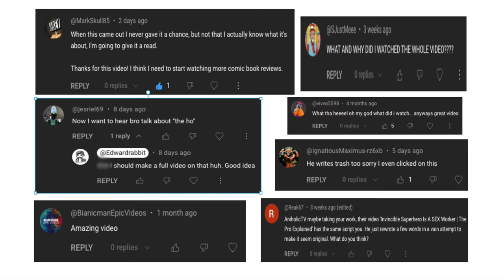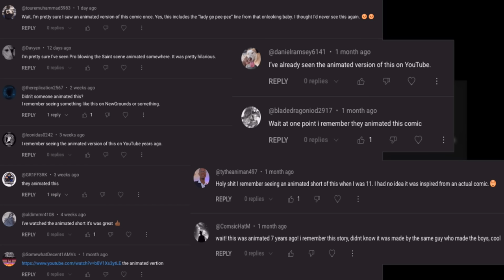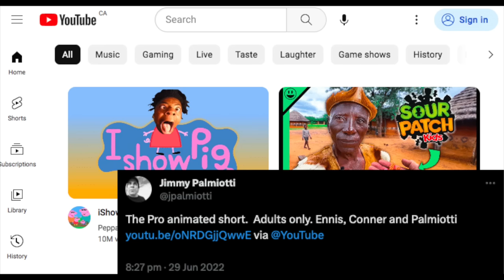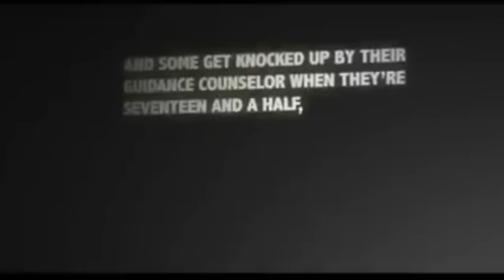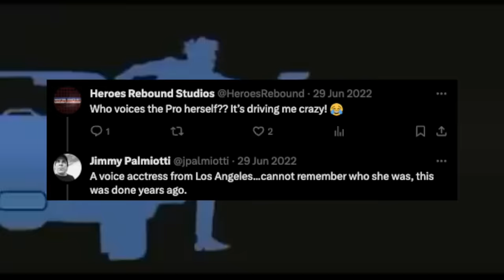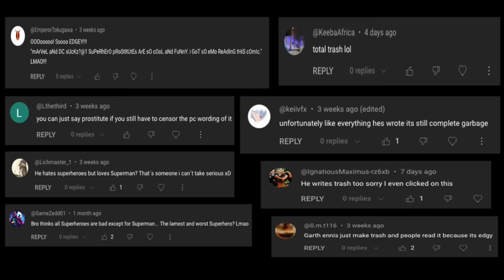The Pro: Sequels and Animated Show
Garth Ennis, Jimmy Palmiotti, and Amanda Conner struck again! My first video on the Pro did pretty good, so welcome back. If you wanna read the full comics then google it yourself - it's not difficult to do, and the animated version is on youtube.

No Spider-Man or Batman in this video, so I wonder if it'll perform well... Let's see.